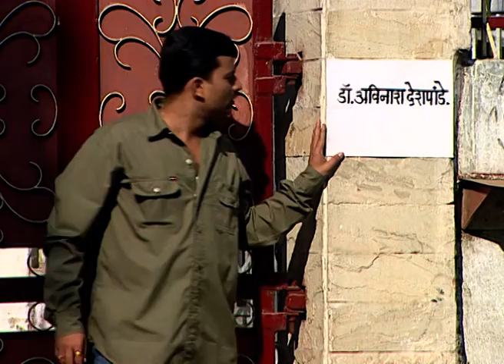Tharar | Marathi Tv Serial | Full Episode - 17 | Zee Marathi